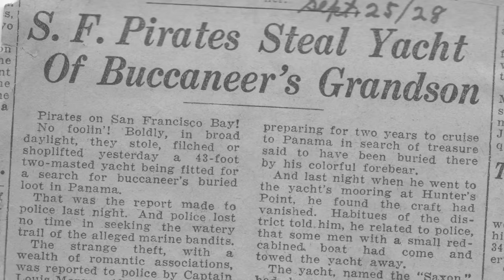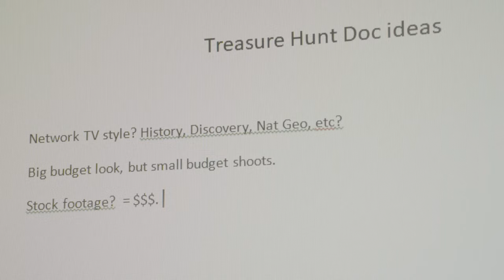The Blackened Charte Teaser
Teaser trailer for upcoming docu-mystery about an armature hunt for lost/buried treasure.